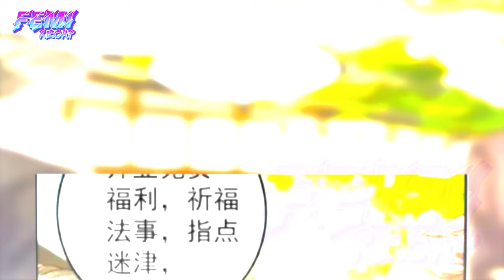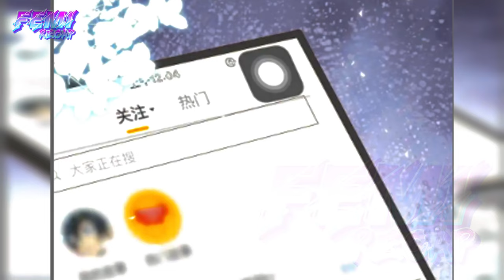P3. Cute, Funny Girl Takes to the Streets, Turning the World Upside Down - Femi Manhwa Recap